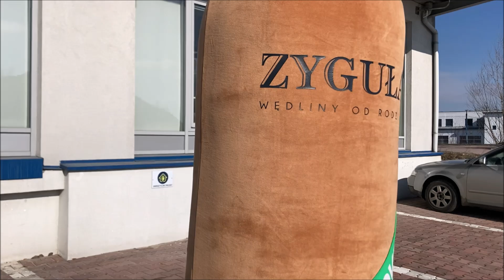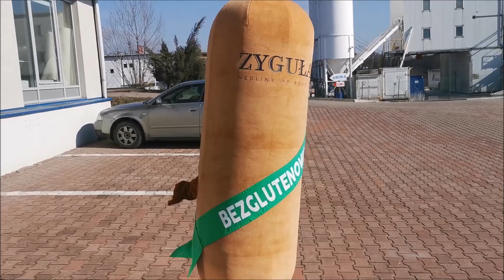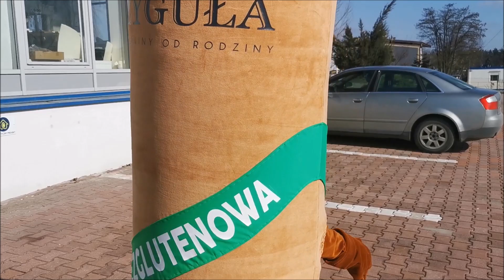Czy wiesz, że... Kiełbasa nigdy nie wychodzi z mody? Czyli strój promocyjny parówka Zyguła!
Nie jest tajemnicą, że nasze ulubione kiełbaski parówki pluszowe rozgrzewają serca fanów jedzenia – to pluszak z charakterem i przytulnością, której nikt się nie oprze! Ale to nie wszystko! Mamy dla Was coś ekstra – parówka bezglutenowa w kostiumie reklamowym, który przechodzi ludzkie pojęcie! Wyobraźcie sobie strój reklamowy wizualizujący postać wędliny, z charakterem prawdziwego bohatera eventów i akcji promocyjnych – taki nasz niezastąpiony strój promocyjny parówka. 🍗💥
➡️ Przebranie za parówkę to nie tylko strój – to styl życia!
Nie żartujemy! Dla tych, którzy odważą się wcielić w maskotkę parówkę reklamową lub strój eventowy parówka, czeka życie pełne przygód. Każdy event zyska na urokach dzięki naszemu przebraniu za postać parówki! Ludzie kochają kreatywność, a nasza parówka dodaje szczyptę humoru do każdego spotkania. 🍖🎉
💬 Chcesz być gwiazdą? Przebierz się za parówkę!
I to nie byle jaką! Nasza parówka – od wersji maskotka parówka promocyjna, po strój parówka bezglutenowa – dopasuje się do każdej sytuacji. Nieważne, czy wolisz parówki, kiełbasy, czy wędliny – ten strój to hit na social mediach! 🚀👗
Niezmiennie przekonani o tym, że strój reklamowy Elabika, to przyszłość dla każdego. A zwłaszcza dla tych osób, firm, instytucji, klubów, szkół, które chcą się identyfikować, promować, wyróżniać, kojarzyć poprzez własną maskotkę. Uprzejmie zapraszamy do oglądania tego, co do tej pory, wespół z naszymi Klientami, stworzyliśmy. I rzetelnego poznawania, czym tak naprawdę są kostiumy reklamowe.
Bo, przecież to nie tylko filmy prezentowane przez na tym kanale You Tube Choć oczywiście prosząc, by o nim nie zapominać, najlepiej w formie subskrypcji, warto wiedzieć, że
Elabika stroje reklamowe, to także, a może przede wszystkim nasza oficjalna firmowa strona internetowa Zawierająca wyłącznie polskie stroje reklamowe.
A ponadto:
Lubisz krótkie informacje? Twitter Elabika zaprasza:
No to, co? Oglądamy? 💚
✨ Elabika = Wędlina na wyższym poziomie
Wierzymy, że każda marka zasługuje na bohatera z charakterem. Dlatego nasz strój reklamowy parówka to coś więcej niż tylko przebrać się za parówkę. To nasza wizja! 👀💪 A zatem, Elabika się popisała i mamy to w sieci, a od teraz na YouTube.